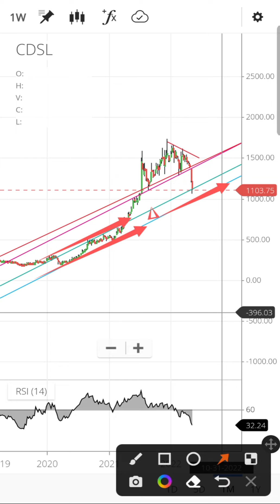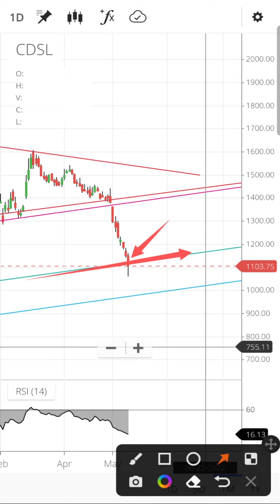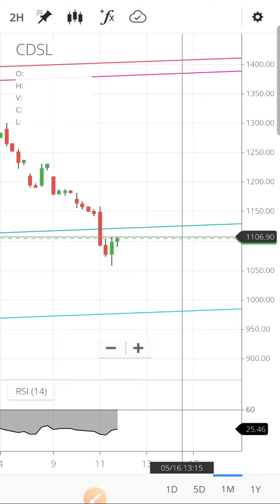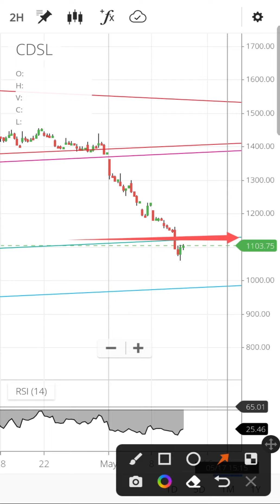CDSL share latest news today | CDSL share price target | CDSL share analysis